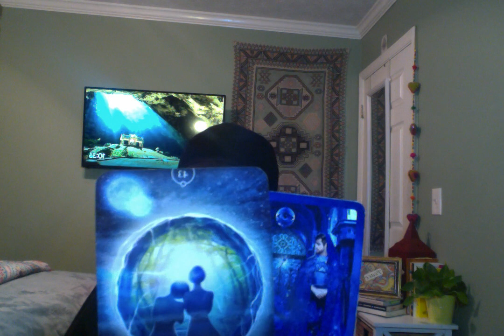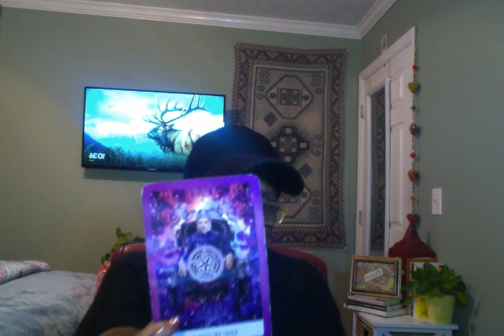Energy Vibration 🦋 "Inner-Knowing" PART 1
~~~Monthly SPECIAL~~~

~$20.00 New Moon Meditation (Jan 24th, 2020)
~$31.73 ( SOLD OUT-15 Slots available)

$Kimoy106